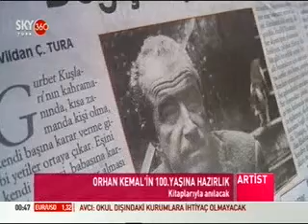Orhan Kemal 100 Yasinda...